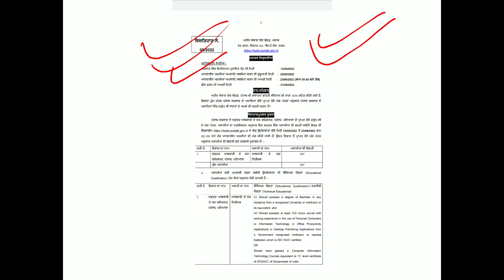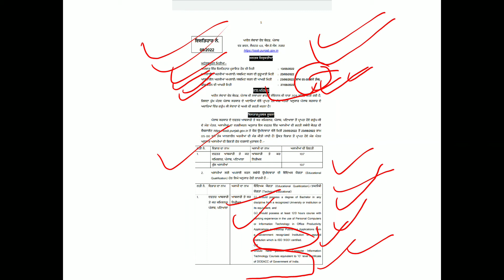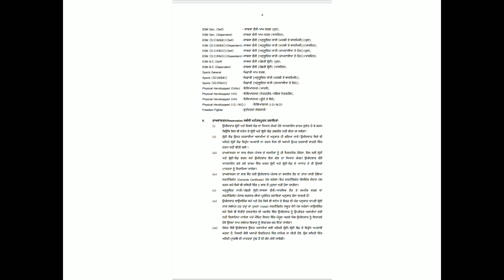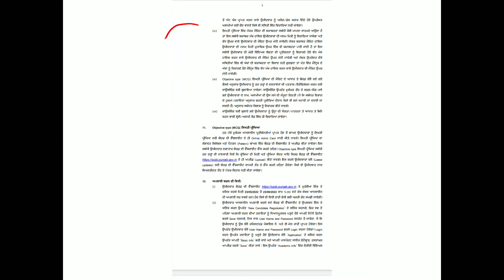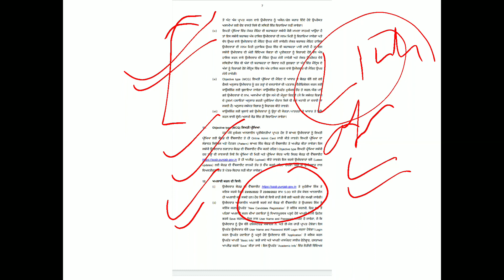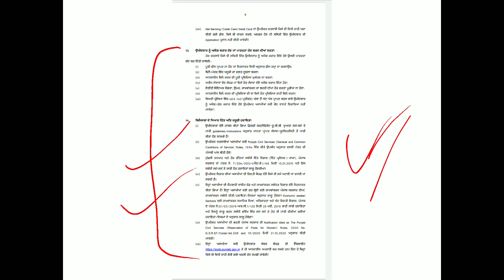Punjab Excise Inspector Recruitment 2022 107 Vacancies Out Detailed Notf. Apply link in description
This is the detailed Notification of Punjab excise inspector 107 Posts Out.

Apply online click on link below -

Join our telegram channel for govt./Competitive Exams preparation and Govt. Jobs Updates.